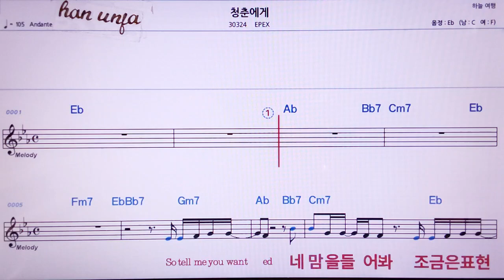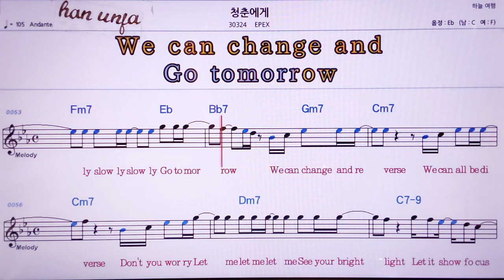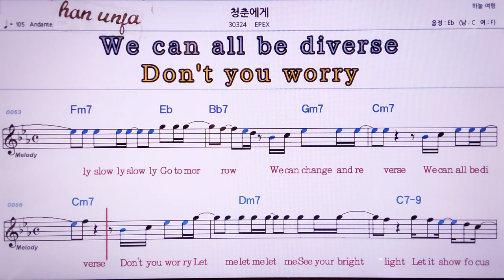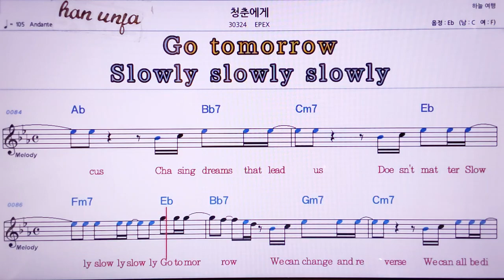💖청춘에게/EPEX 👍MR,노래방, 악보, 코드,Karaoke With Sheet Music